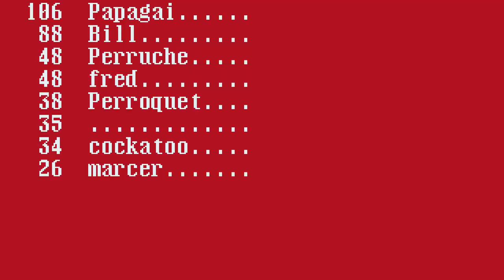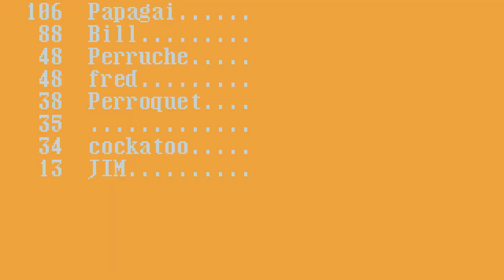ATARI ST Money Spinner v1 2 1988 Budgie UK LW